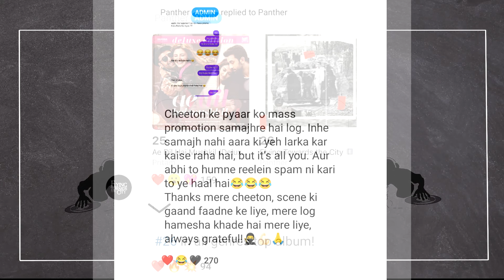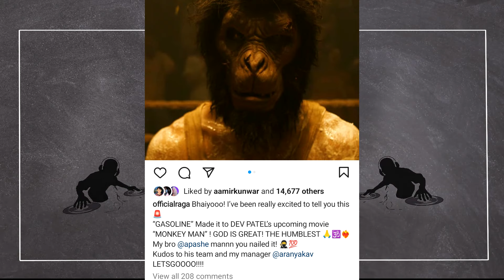SHADY MELLOW ANGRY ! MC STAN STORY FOR MUNAWAR FARUQUI ! RAFTAAR'S REACTION | PANTHER | ADDY NAGAR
►SONGS LINK